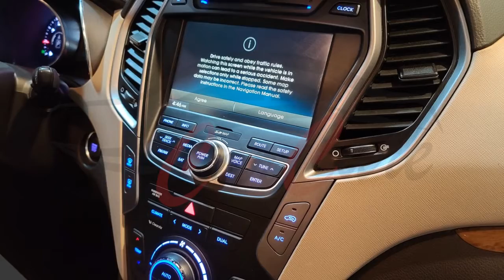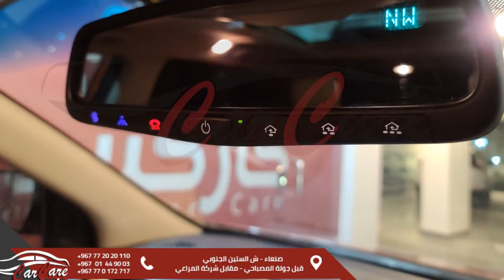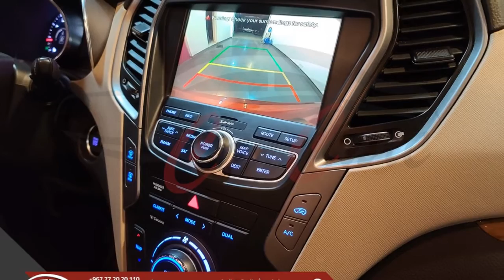للبيع سيارة سنتافي سبورت 2014 (( لمتيد )) من كار كير جديد قناة وين الاعلانات تابع واشترك في القناة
للبيع سيارة سنتافي سبورت 2014 (( لمتيد ))   من كار كير جديد قناة وين الاعلانات تابع واشترك في القناة وفعل الجرس ليصلك كل جديد
😍🎈ويا هلا بالجدييييييد 🎈😍
عرووووض
🎈🎉 الدفعة الجديدة من السيارات 🎉🎈
⭕ بأسعار مغرررية ومنافسة للسوووق ⭕
🎈(( قمة الراحة والفخامة والرفاهية ))🎈
🔴 " Hyundai Santa Fe 2014 SPORT (( Limited )) " 🔴
⭕ " سنتافي سبورت 2014 (( لمتيد )) " ⭕
⬅️ المحرك : 4 بستون ( 2.4 لتر ) بتقنية GDI
⬅️ ناقل الحركة : اوتوماتيك
⬅️ العداد : 130 الف ميل
(( فل كامل ))
🔲 المواصفات والمميزات /
▪️اوتوماتيك
▪️فتحة سقف ( بانورما )
▪️نظام التشغيل ( بصمة )
▪️شاشة امامية + كاميرا خلفية
▪️مقاعد جلد
▪️مقاعد متحركة كهربائية (( مع تخزين وضعيات للقيادة ))
▪️( تسخين ) كهربائي للمقاعد
▪️تسخين كهربائي للمقود ( السكان )
▪️لون الديكور الداخلي ( بيج )
▪️اضاءات في المرايا الجانبية
▪️اضاءة LED امامية
▪️نظام سماعات Infinity
▪️نوافذ كهربائية
▪️مكيف
▪️مسجل تدعم الـ CD و Bluetooth
▪️مدخل AUX و USB
▪️حساس النقطة العمياء
▪️حساسات خلفية
▪️نظام مانع الإنزلاق
▪️نظام ABS
▪️نظام ECO للاقتصاد باستهلاك البترول
▪️كشافات ضبابية
▪️فيش كهرباء ( 110 V )
▪️انظمة قيادة متعددة
▪️جناح خلفي
▪️مثبت سرعة
▪️طاوات كروم
▪️ازرار تحكم في السكان
▪️ريموت كنترول وكاله
(( مجمرك : شحن + الجوف ))
📞للطلب او الاستفسار يمكنكم الاتصال على:-
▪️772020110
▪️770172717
▪️01449003
▫️ او زيارة المعرض :- الستين الجنوبي - قبل جولة المصباحي ( مقابل شركة المراعي )
▫️ كما يمكنكم زيارة صفحتنا ومتابعتها لمعرفة كافة العروض الجديدة والحصرية المتوفرة لدينا :-
كار_كير Car_Care هنا ليرعاكِ ويرعى سيارتك._Care هنا ليرعاكِ ويرعى سيارتك.